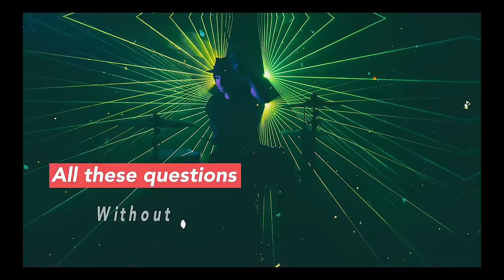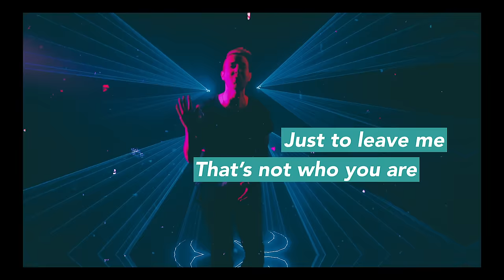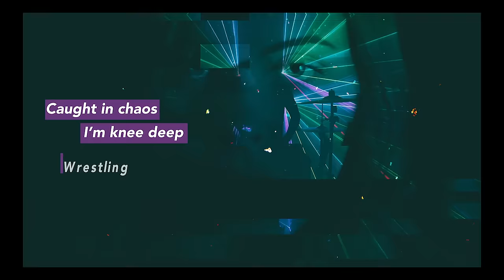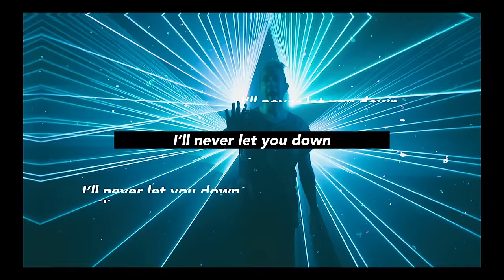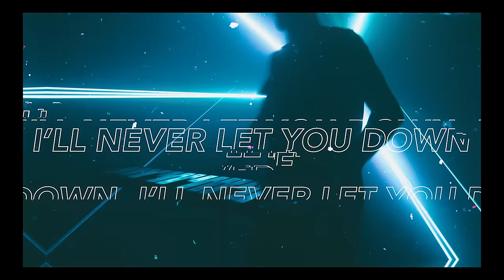Hawk Nelson - Never Let You Down ft. Hunter and Tara (Official Lyric Video)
Brand new song from the upcoming album “Miracles” - available everywhere April 6th!